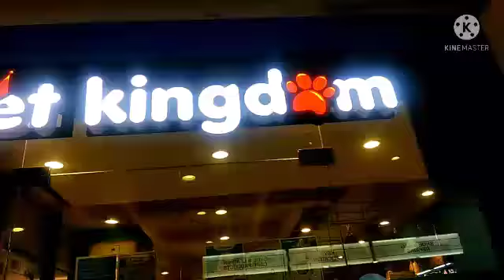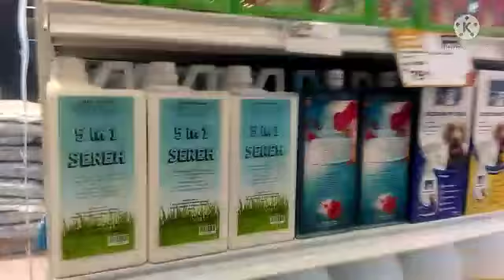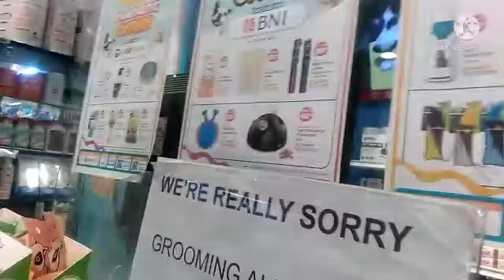Claim reward barkday anabul || Petkingdom Kemang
pada vlog kali ini saya pergi ke Petkingdom Lippo Mall Kemang karena anabul ku lg barkday, gw sdh jd member petkingdom jd berhak dpt voucher 100rb utk di tukeran hadiah.

Jangan lupa untuk selalu bantu klik tombol subscribe, klik like, berikan comment, klik tombol lonceng'a, dan share video'a ke teman2 kalian ya...!! karena itu sangat membantu saya dalam mengembangkan kemajuan youtube channel ini thank you

Xoxo
Woof you all 🐾😍😘
"Blackpaws"

NB:
*(Music/image/overlays/visual effects/etc.) courtesy of kinemaster corporation